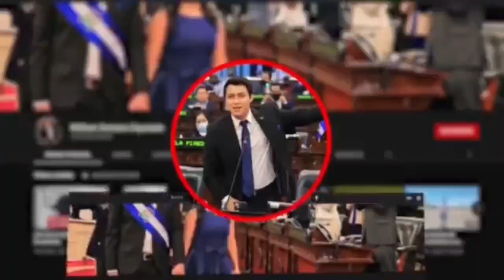El Cipitío, Hijo Meritísimo de El Salvador 😃 - ¡Justo en la niñez!